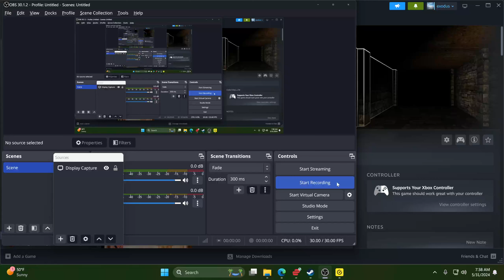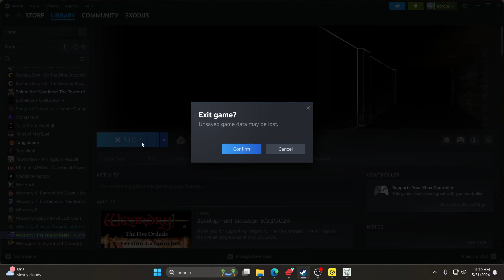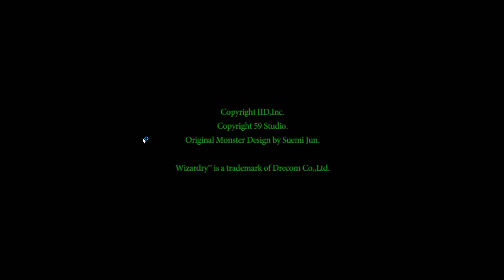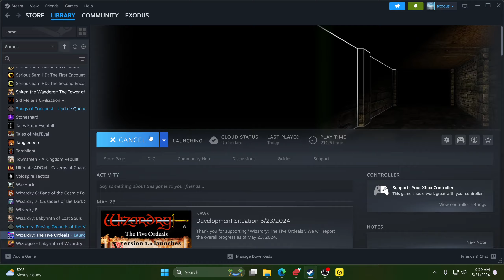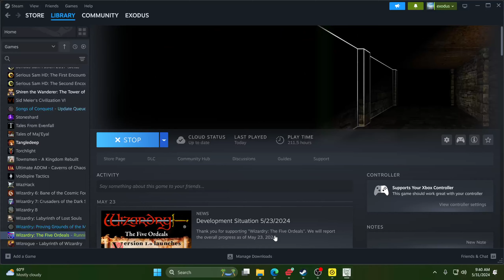wizardry children of king selune 18